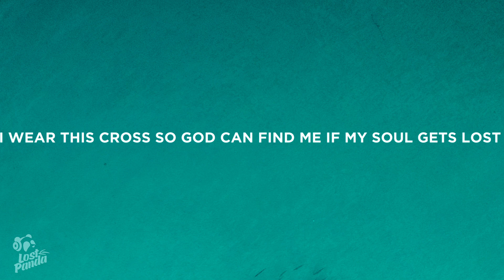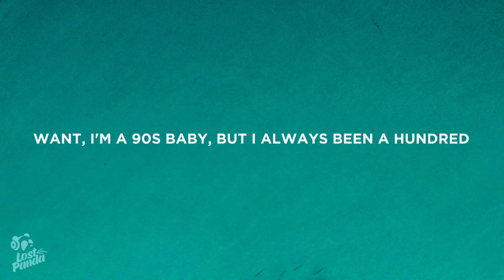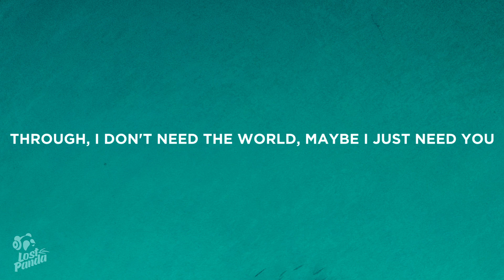Machine Gun Kelly - 9 Lives (Lyrics)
“Machine Gun Kelly - 9 Lives” Lyrics / Lyric Video by Lost Panda

Lostpandamusic.com/socials

[Intro]
Blow some smoke up to the gods
Ayy, we're doin' this all summer, alright
Lived nine lives, so I guess I got nine left
Spent mine fucked up runnin' down Sunset
All this anxiety, my stomach got upset, ayy
But we're not done yet

[Verse 1]
I wear this cross so God can find me if my soul gets lost
I look behind me and the past still haunts
I'm runnin' but my legs won't move or walk
I'm stuck analyzin' things people are finding that I've done wrong
I cannot erase them like chalk
I'm hustling, Rick Ross, no days off
Got everything I wanted but I'm still pissed off
Paint my face on a motherfucking bullseye
Pulled up late to my goddamn funeral
Everybody hates, but can anybody love me?
Guess they'll wait 'til my face is on the mural

[Chorus]
One drink, one pill, one hit, one line
I'm good, that's it, I swear, we're fine
Sometimes the life feels easier, yeah, ayy
One day, our dreams will come to life
We'll be forever and never say goodbye
Sometimes the life feels easier, yeah

[Verse 2]
Lungs screwed, black smoking blunts in a face mask
Gums numb from the cocaine, can't taste that
OJ gloves so the cops can't trace that
Scars on my body from the town I was raised at
Parental advisory stickers, I say what the fuck I want
Parental figures all went missing, I'll be who the fuck I want
I'm a 90s baby, but I always been a hundred
I'm the king of controversy, but deep down, I'm just a lover, singin'
Happiness is an illusion, I keep looking through
I don't need the world, maybe I just need you

[Chorus]
Sometimes the life feels easier (Yeah, yeah, yeah), ayy
Sometimes the life feels easier, yeah (Say goodbye, say goodbye)

[Outro]
Yeah

📷 Wallpaper: Jason

👩‍💻 Share “Machine Gun Kelly - 9 Lives” Lyrics with your friends!